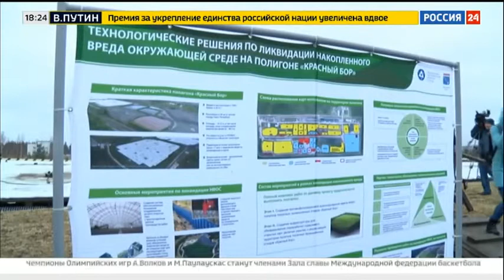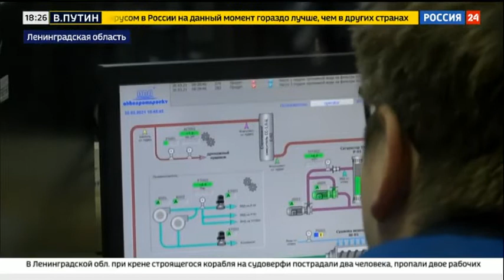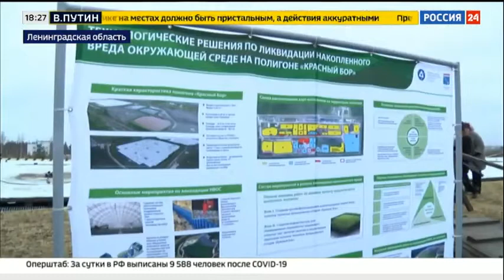Рекультивация «Красного Бора» обойдется минимум в 10 млрд рублей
Во время своего визита на полигон "Красный бор", заместитель председателя правительства РФ Виктория Абрамченко сообщила, что на рекультивацию данного объекта будет потрачено свыше 10 млрд. рублей однозначно. Об этом сообщила вице-премьер, отвечая на вопросы журналистов.
Проект по рекультивации полигона будет завершен до конца текущего года, а все работы по ликвидации накопленного вреда окружающей среде завершатся до 2024 года.
Полигон "Красный бор" в Ленинградской области был создан для размещения высокотоксичных отходов и считается одним из самых опасных объектов накопленного вреда окружающей природе в России.
Абрамченко сообщила, что благодаря проведенным мероприятиям, Санкт-Петербург и Ленинградская область избавлены от экологической опасности, которую представлял "Красный бор". Вице-премьер уточнила, что сейчас полигон безопасен.
"Сейчас угрозы нет. Мы с коллегами проехали по полигону. Всего на этом полигоне 70 карт. 65 карт закрыты грунтом. А 5 карт находятся под постоянным наблюдением и мониторингом Росатома", — сказала она.
Вице-премьер также сообщила, что в этом году будет завершена первая часть проекта рекультивации полигона, которая включает в себя проведение изысканий и проектирование.
Первоочередной задачей является минимализировать угрозу для экологии и граждан, проживающих в соседних населенных пунктах от полигона "Красный бор", отметила вице-премьер.
Вице-премьер также сообщила, что реализовать программу "генеральной уборки всей страны" трудно из-за отсутствия единого реестра по всем заброшенным объектам накопленного вреда и по заброшенным промышленным предприятиям. Абрамченко объяснила это особенностями действовавшей тогда нормативной базы.
В настоящее время начат процесс инвентаризации таких объектов.